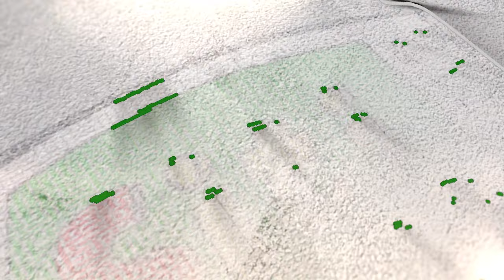21 1 2024 NEWS